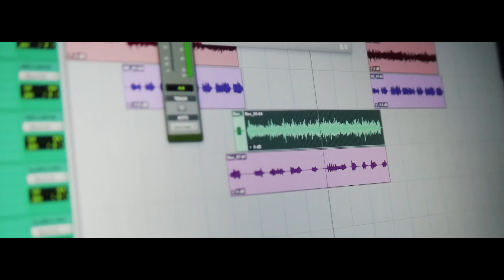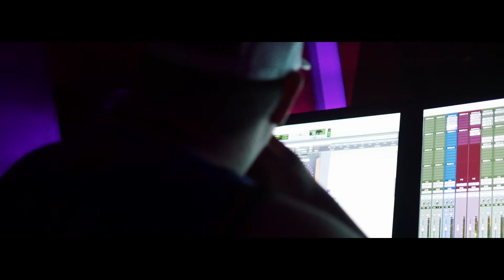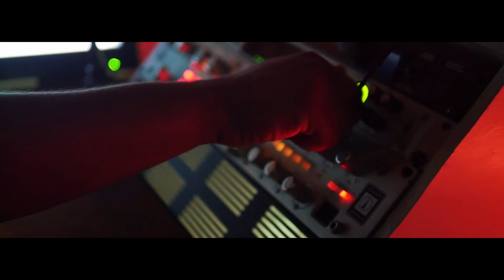Lil T VLOG v4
Lil T in  the studio at Suite 16 @suite16studio
Beat Production by @whoisdeemoney X @Djflipp
Shot By @Truvisions

MasterPlan The Album